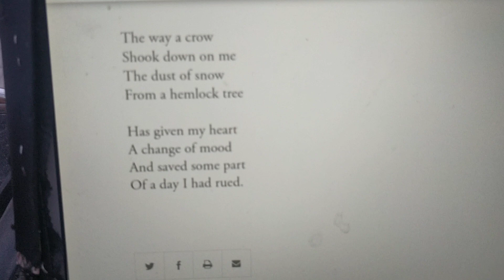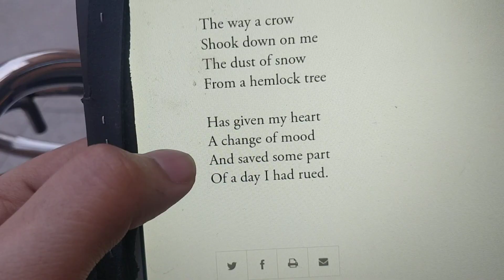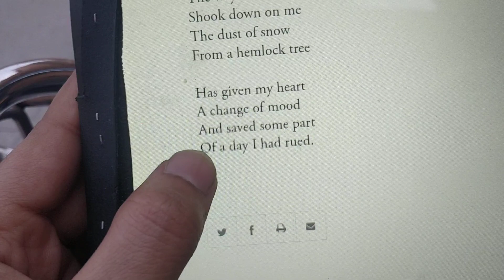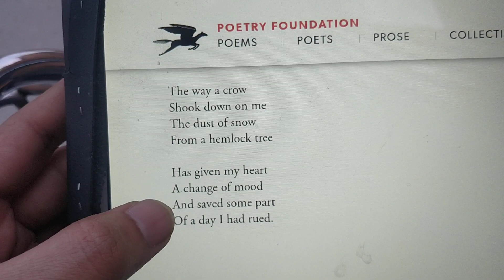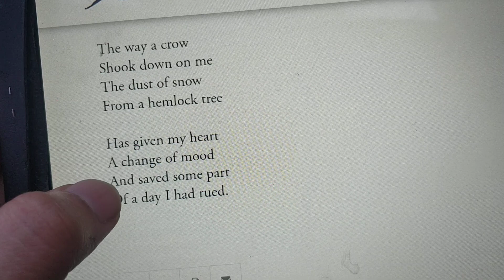Dust of Snow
Class 10 Analysis